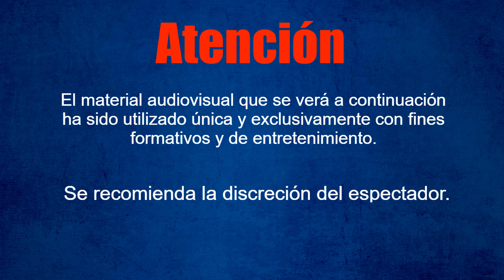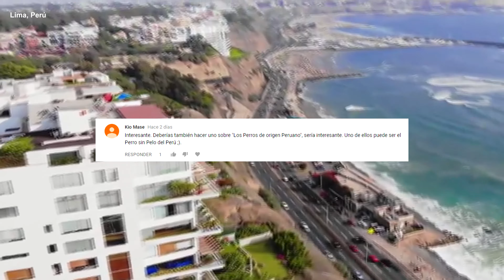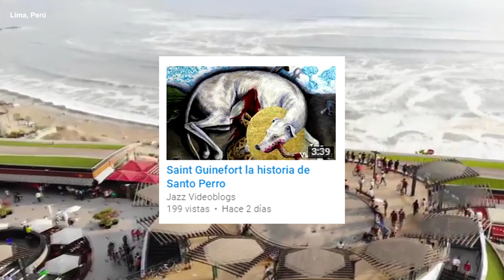Los Perros de origen Peruano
Los 2 perros Orgullosamente originarios de Perú
Perro sin pelo del Perú
Pastor Chiribaya